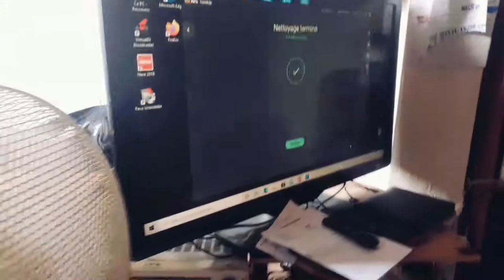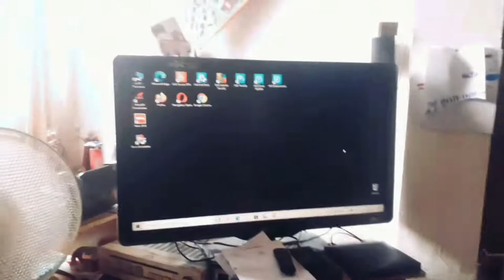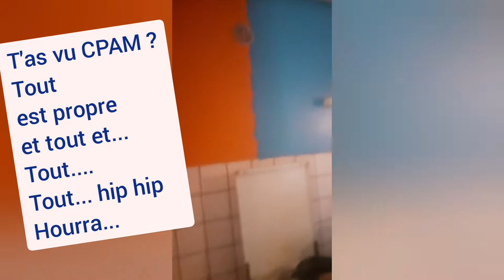Travaux en HLM {vaut...mieux se le faire soi-même}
Dans la vie vaut mieux soi-même faire ses travaux en HLM.
Si nous devions compter sur les Chalêt HLM on aurait rien puis le entreprise qu'ils emploient sont nulles.
Autant se le faire.

Travaux de peintures et d'agencement appartenant HLM.
Quand ils disent nous aider ils mentent.

Ces menteurs n'ont plus à revenir chez nous.
Pareils ANRAS et autres aide aux personnes sous handicaps.